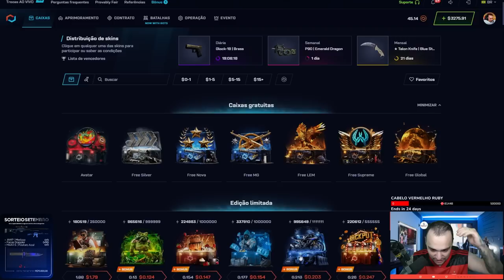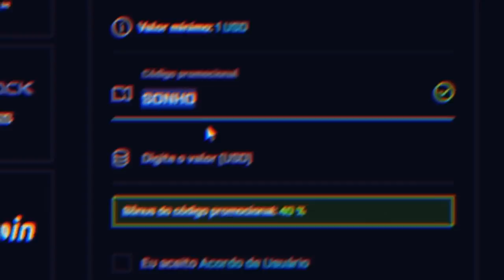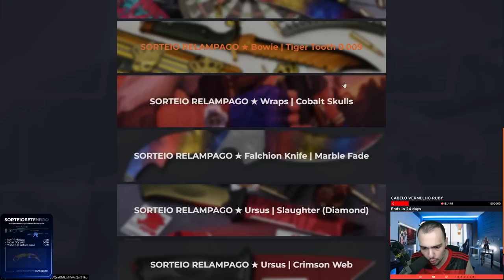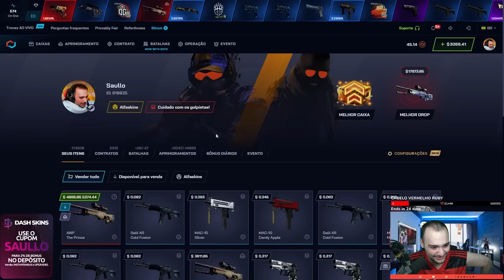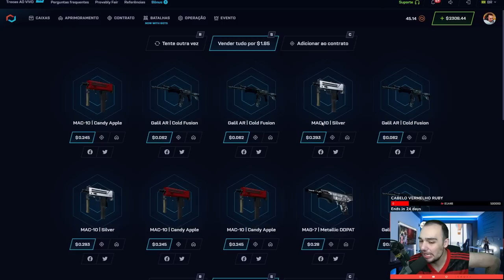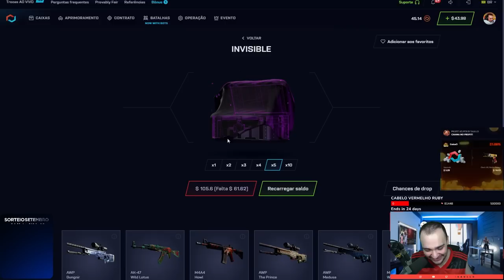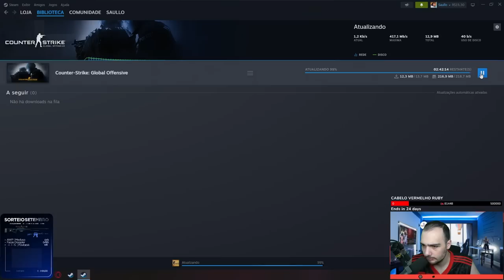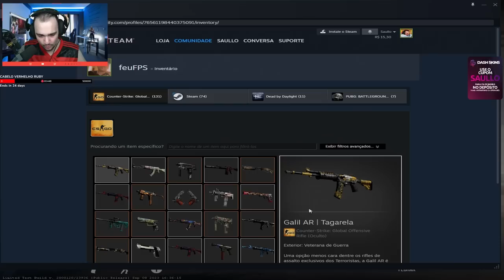Abri 10 caixas e GANHEI uma AWP | The Prince no CSGO 🤑 ( R$25.000,00 )